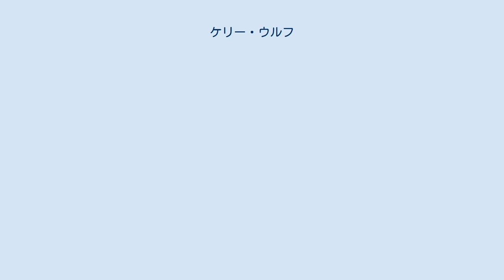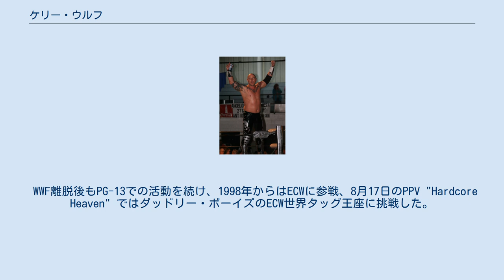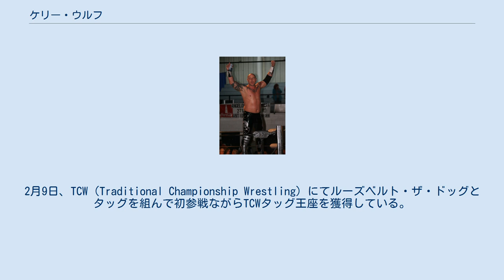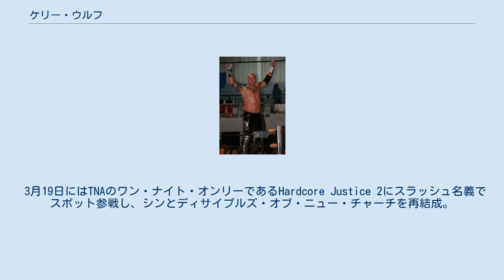ケリー・ウルフ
ケリー・ウルフ（Kelly Warren Wolfe、1973年12月7日 - ）は、アメリカ合衆国のプロレスラー。
テネシー州ナッシュビル出身。
 WWFやUSWAではウルフィー・D（Wolfie D）、TNAではスラッシュ（Slash）のリングネームで活躍。
現在はアメリカ各地のインディー団体でセレバス（Cerebus）のリングネームで活動。
 ジェリー・ジャレットとジェリー・ローラーが主宰していたテネシー州メンフィスのUSWAにてデビュー。
1993年よりウルフィー・Dを名乗り、ビル・ダンディーの息子であるJ・C・アイスことジェイミー・ダンディーをパートナーに、白人ラッパーをギミックとしたヒールのタッグチーム、PG-13を結成。
ロックンロール・エクスプレスやトミー・リッチ&ダグ・ギルバートなどを抗争相手に、USWA世界タッグ王座を再三獲得した。
 1996年11月、ネーション・オブ・ドミネーションのオリジナル・メンバーとしてJ・C・アイスと共にWWFに登場。
リーダーのファルークおよびクラッシュやサビオ・ベガのエスコートとセコンド役を務め、入場時のラップも担当した。
PG-13として試合にも時折出場し、1997年5月12日のマンデー・ナイト・ロウではリージョン・オブ・ドゥームと対戦している。
 WWF離脱後もPG-13での活動を続け、1998年からはECWに参戦、8月17日のPPV "Hardcore Heaven" ではダッドリー・ボーイズのECW世界タッグ王座に挑戦した。
2000年には短期間ながらWCWにも出場している。
 PG-13解散後、ゴス・ギミックのスラッシュに変身。
OVWではリバイアサンやトラヴィス・ベインとディサイプルズ・オブ・シンなるユニットを結成し、活動。
2002年下期より、ジェリー・ジャレットが旗揚げしたNWA-TNAに参戦。
悪党マネージャーのファーザー・ジェームズ・ミッチェル率いるディサイプルズ・オブ・ニュー・チャーチのメンバーとなり、同年11月13日にブライアン・リーとのコンビでアメリカズ・モスト・ウォンテッドからTNA版のNWA世界タッグ王座を奪取した。
 TNAには2004年4月まで在籍し、以降は各地のインディー団体を転戦。
2010年には地元であるナッシュビルを拠点とするSAW（ショータイム・オールスター・レスリング）に出場し、J・C・アイスとPG-13を再結成した。
 2013年よりリングネームをセレバスへと変更。
2月9日、TCW（Traditional Championship Wrestling）にてルーズベルト・ザ・ドッグとタッグを組んで初参戦ながらTCWタッグ王座を獲得している。
 3月19日にはTNAのワン・ナイト・オンリーであるHardcore Justice 2にスラッシュ名義でスポット参戦し、シンとディサイプルズ・オブ・ニュー・チャーチを再結成。
LAX（ヘルナンデス & ホミサイド）と対戦するが敗戦した。
 他、米インディー団体を中心に多数のタイトルを獲得。